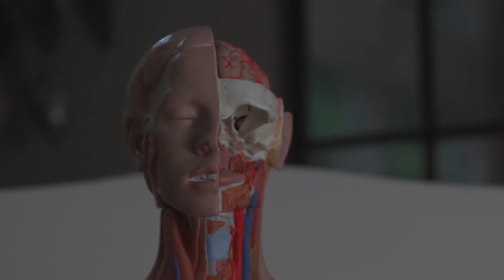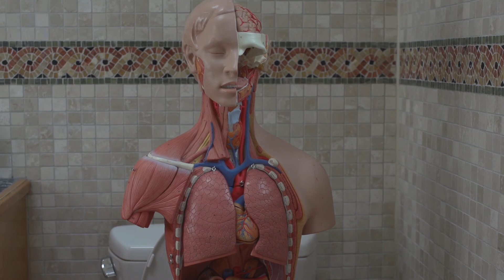VERTEBRATE // My First Short at NYU Tisch Film School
Vertebrate was the first film I made in my first class at NYU Tisch a few years back. Each week in this class, we'd crew up and shoot film exercises based on a prompt. Vertebrate was made for the 'voiceover' prompt, where we had to craft a story around off-screen voiceover and sound only.  While each project in the class was primarily designed as an exercise, Vertebrate stood out amongst my projects as the one with a full, contained story of its own, which is why I dub it my first film of college.